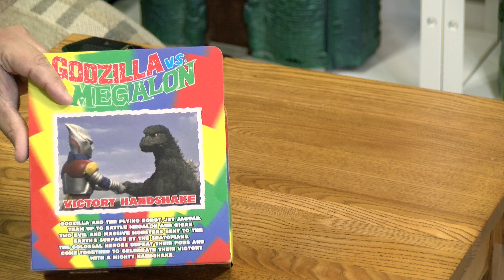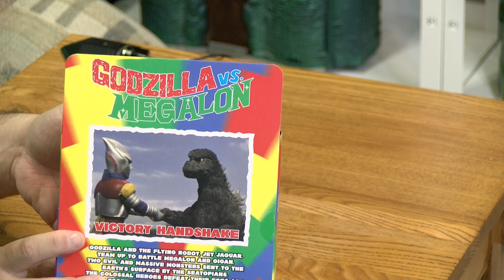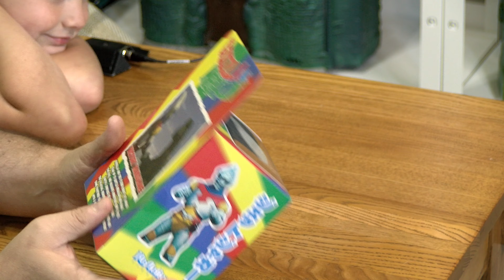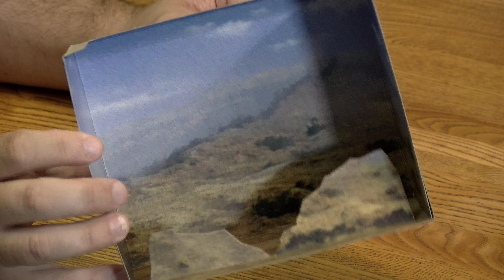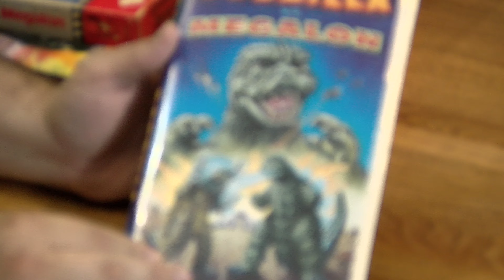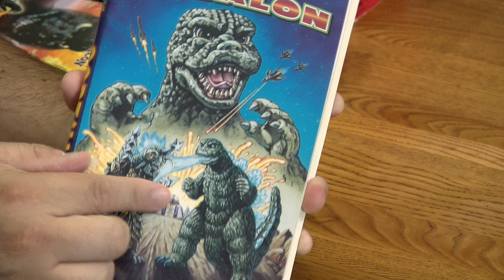Super7 SDCC Exclusive Godzilla Jet Jaguar Victory Handshake 2 Pack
Super7 released a unique addition to the Toho ReAction lineup! A 2 pack including Godzilla and Jet Jaguar presented in the pose of their victory handshake after defeating Megalon and Gigan!!!
PUNCH! PUNCH! PUNCH!

This set is an excxlusive San Diego Comic Con release!
Track Name: Infraction Music- New Era